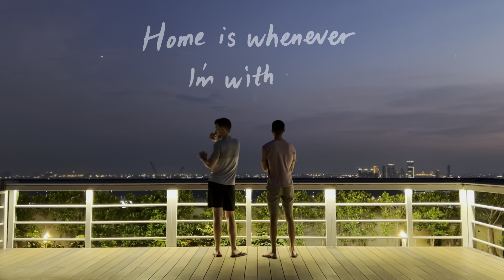If home is with each other, can home be anywhere❔Joshy And Locky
I love waking up with you and getting our morning sun together. We usually try and get as much sun in the morning and afternoons, that sun window really seems to help with our circadian rhythm, especially living and adapting overseas. We found a new favorite, Japanese Yakiniku (BBQ). We love a good buffet, it's always a fun time trying different foods, variety is the spice to life. In the evening I show you some of the warm indoor lamps we got on Thailand's amazon (Lazada). These lamps really changed the game for us, as it made our place look more home like and sets the evening mood warmly. We took advantage of the sunset and managed to get a video together. I thought I'd test out my handwriting on the iPad with our concept of home. I really liked how it turned out and it blended well with the night sky.
Joshy 🙋🏻‍♂️ Locky 🙋🏼‍♂️
Two men in love | 8 years together.
Married couple from Australia.